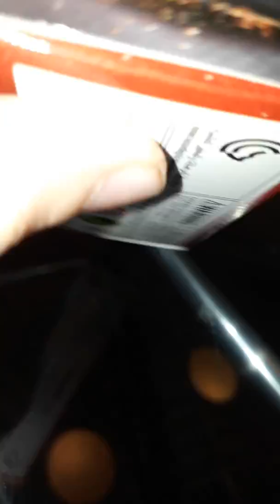Umboxing cruz ramirez dinoco pirata